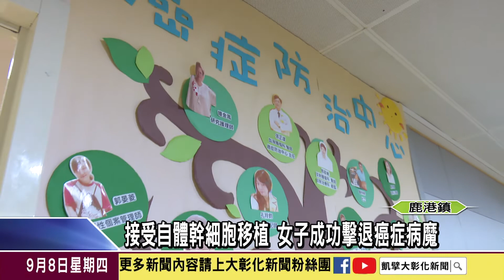1110908 接受自體幹細胞移植 女子成功擊退癌症病魔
中秋節前夕，一位35歲女性「阿美」帶著30盒月餅到彰濱秀傳醫院，分送給門診和做化療的癌症病人，希望以她親身的經驗，鼓勵病友勇敢面對，並祝福他們早日康復。